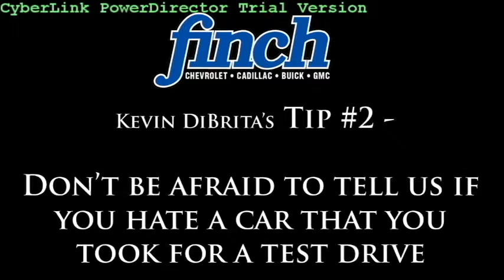"I can handle the truth" Finch Chevrolet - Kevin Dibrita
Kevin Dibrita, salesman at Finch Chevrolet Cadillac Buick GMC in London, has worked at the dealership for over 10 years. Over that time, he has acquired a tonne of knowledge that he is eager to share with you about the exciting car buying process.

This tip revolves around the importance of being honest with your salesperson. If you take a car for a test drive and you really don't like, don't be afraid to let your salesperson know! It will save time for both parties, and it could help you find another car that you really like.